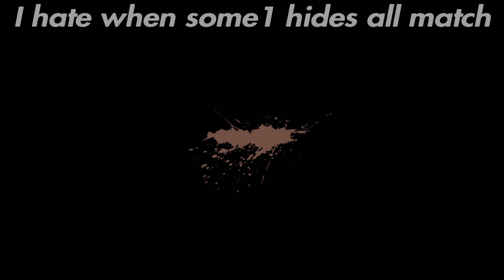P3 Gameplay...The last person was hiding